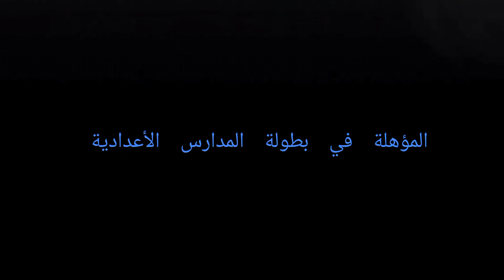متى كانت البداية الحقيقية ل جيتو في رياضة كرة القدم و متى ظهر اول مرة؟؟؟؟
متى كانت البداية الحقيقية ل حسن جيتو هيروشي في كرة القدم و متى ظهر اول مرة؟؟؟؟
مرحبا بكم من جديد أعزائي المشاهدين اليوم معنا مقطع قصير عن حسن جيتو هيروشي خلونا نتعرف متى بدأ لعبه حقيقي في كرة القدم و متى ظهر اول مرة
رابط الباي رابط الباي بال للدعم